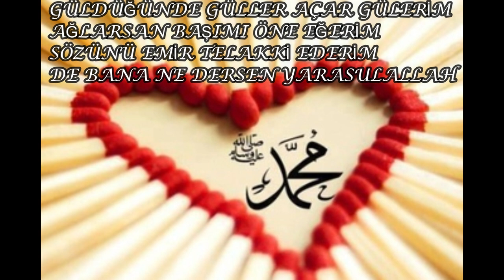GÖRÜN RÜYALARDA YA RASULALLAH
GÜLDÜĞÜNDE GÜLLER AÇAR   GÜLERİM
AĞLARSAN BAŞIMI ÖNE EĞERİM
SÖZÜNÜ EMİR TELAKKİ EDERİM
DE BANA NE DERSEN YA RASULALLAH
En iyi seslendirmelerim.

(gir artık hülyama ya rasulallah)şiir